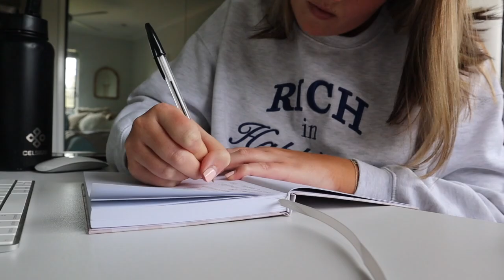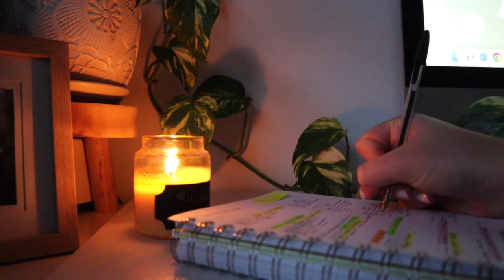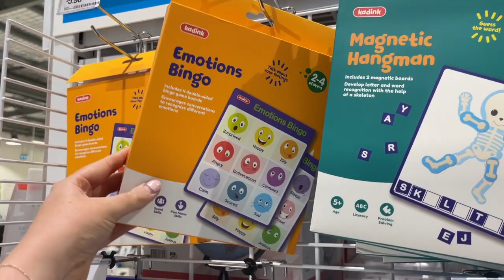WEEKLY VLOG ✰ getting my first placement, gym & uni assignments!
just another week in my life hehe

Music by Mark Generous, Jasper The Cat - Last Week Of School

Where is my necklace from? Ana Luisa
Where are my earrings from? Ana Luisa
Where is my bedspread from? Spotlight

- Love G
xxxx